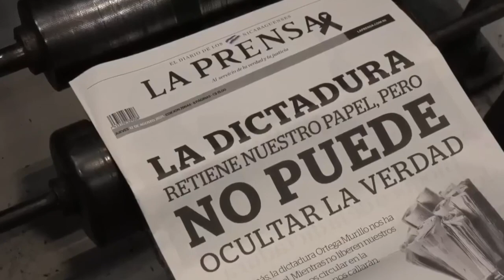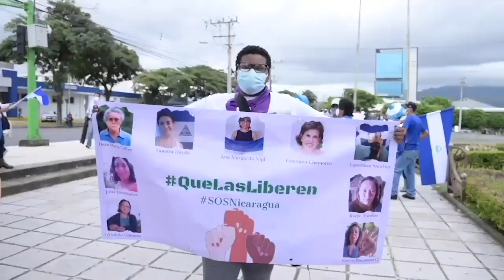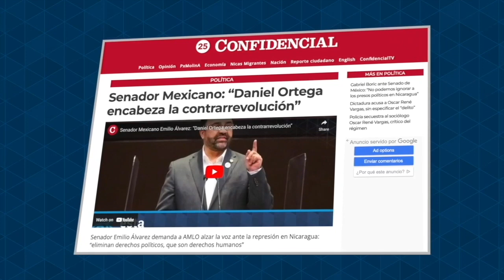Senador mexicano: “Ortega cree que reprimiendo se mantendrá en el poder. Así creyó Somoza".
El senador mexicano Emilio Álvarez Icaza conversó en el programa Esta Semana, sobre el discurso del presidente chileno Gabriel Boric en el senado de su país la semana pasada y comparó la postura de defensa a los derechos humanos de este, con la política de silencio Andrés Manuel López Obrador.
El mismo día del discurso de Boric, Álvarez Icaza protagonizó una protesta en el senado mexicano, por el silencio de López Obrador ante los atropellos a los derechos humanos en Nicaragua y otros países de la región, y como muestra de solidaridad con el pueblo nicaragüense.